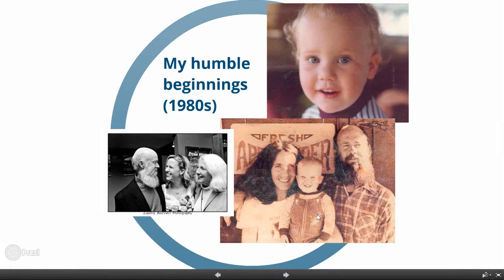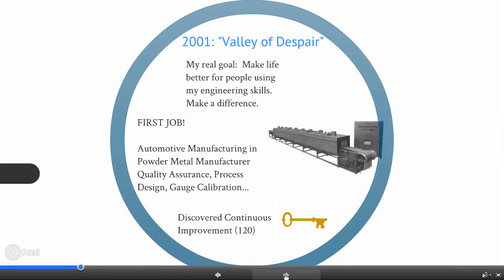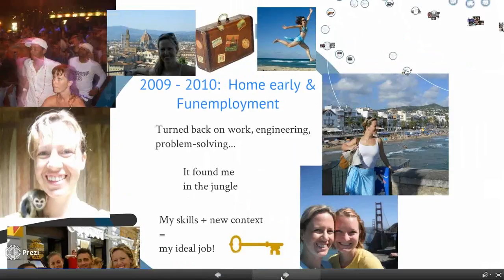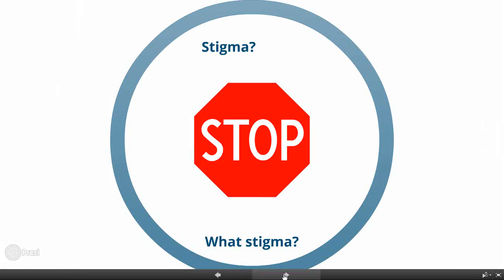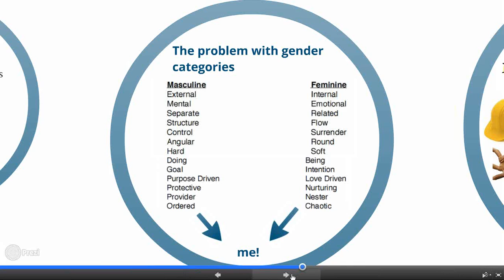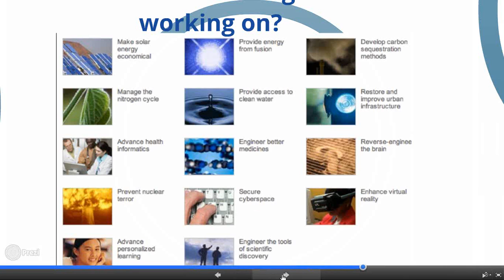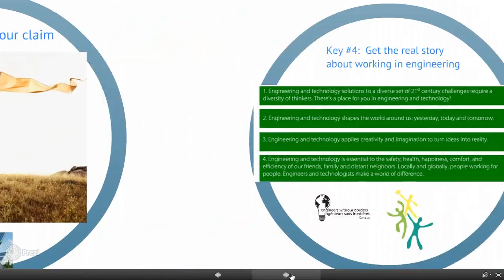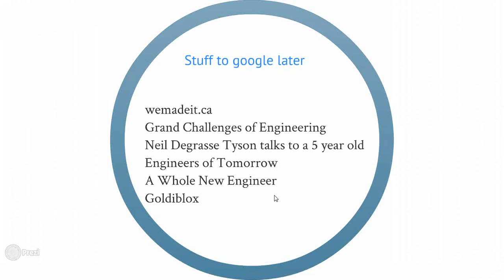Future Women in Science and Engineering Conference at Queen's University || January 10th, 2017